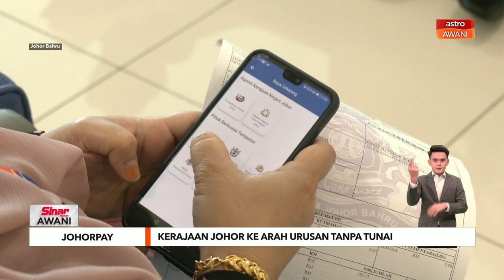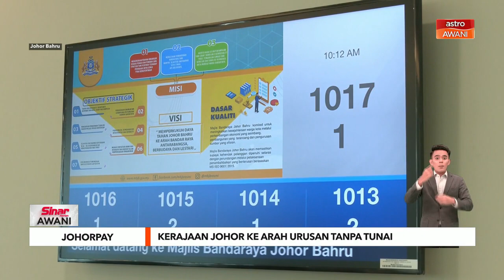JohorPay | Kerajaan Johor ke arah urusan tanpa tunai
Timbalan Setiausaha Kerajaan Johor (Pembangunan), Datuk Mohammed Ridha Abd Kadir memaklumkan, kerjaan negeri ke arah urusan tanpa tunai dengan pelaksanaan JohorPay.